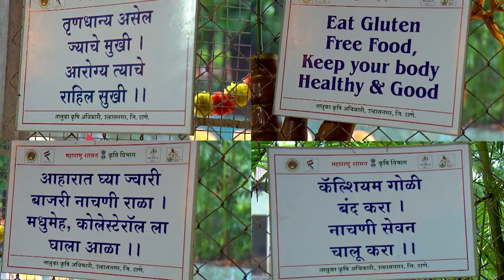चौपाल चर्चा : श्री अन्न को अपनाओ कम लागत में अधिक फल पाओ | Chaupal Charcha | Nov. 14, 2023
Chaupal charcha

श्री अन्न को अपनाओ कम लागत में अधिक फल पाओ

Rajasthan# Natural farming Mota anaaj#rashtriy Gokul mission#FPO#agriculture#gulabchandKatariya# asam rajyapal#Rajasthan sarkar Arjun Ram meghval